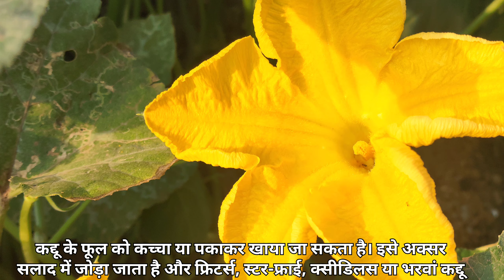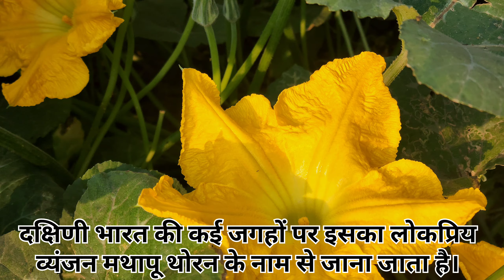कद्दू के फूल के फायदे|kaddu ke phool ke fayde|सर्दी जुकाम खांसी एनीमिया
"SHOLESH RATHORE"

Topic covers

 कक्षा बारहवीं 12th History    काफी अधिक महत्वपूर्ण वीडियो है क्लास के दौरान बनाया गया वीडियो  है..

Sholesh short

 teg
कद्दू के फूल
कद्दू के फूल के फायदे
कद्दू के फूल के पकोड़े